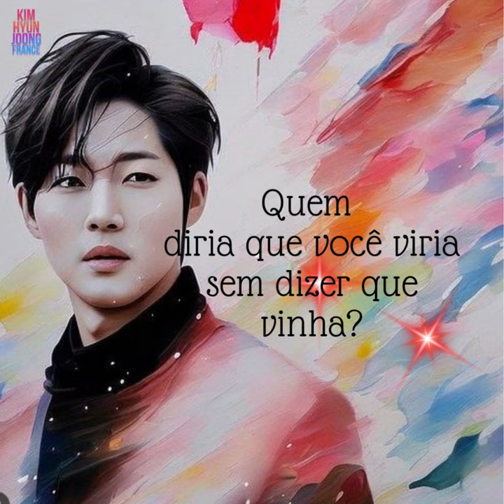Rising Impact Tour @kimhyunjoong kimhyunjoongworldtour brasil ​tickets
For more information about tickets, check the official SNS.
Plus d'informations concernant la billetterie et les venues, consultez les pages officielles :

DATES:
09/22/2023 – JAPAN
11/02/2023 – CHILE (Santiago)
11/04/2023 – BRAZIL (São Paulo) —new Date—
11/08/2023 – BOLIVIA (La Paz)
11/10/2023 – PERU (Lima)
12 /11/2023 – ECUADOR (San Francisco de Quito)
11/15/2023 – COLOMBIA (Bogota)
11/17/2023 – COSTA RICA
11/19/2023 – MEXICO (Guadalajara)
11/22/2023 – MEXICO (Monterrey)
11/25/2023 – GUATEMALA
11/27/2023 – MEXICO (Mexico City)